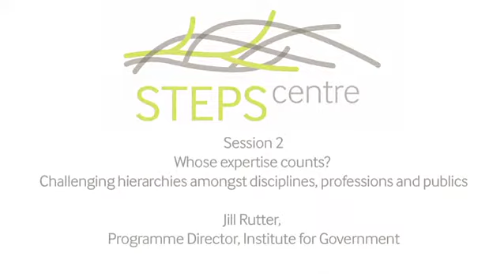Jill Rutter: Whose expertise counts?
Jill Rutter, Programme Director, Institute for Government, speaks at the 2013 STEPS Centre Symposium "Credibility Across Cultures: expertise, uncertainty and the global politics of scientific advice".